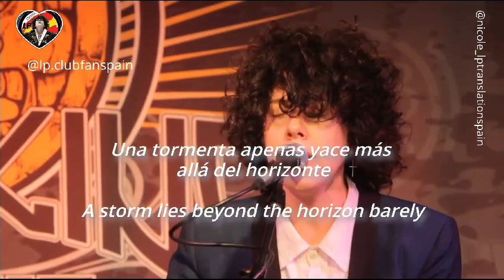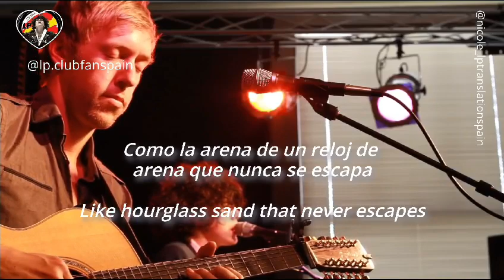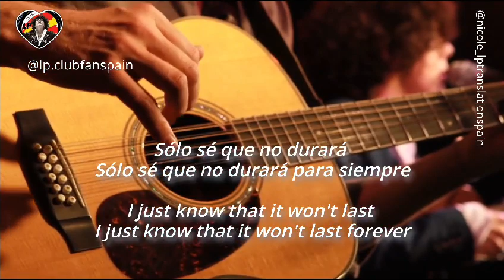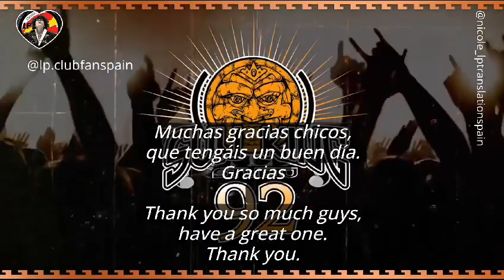📀 LP "Forever for Now" (En directo en Sun King Studio 92) Audio el 10 de Junio 2014.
📀 LP "Forever for Now" (En directo en Sun King Studio 92)

LP se pasa por Sun King Studio desarrollada por Klipsch Audio el 10 de Junio 2014.
Traducido por @nicole_lptranslationspain para @lp.clubfanspain 🇪🇸 ❤️
Para @maca81971 por su cumpleaños, de parte del @lp.clubfanspain ♥️ 🌟 ♥️